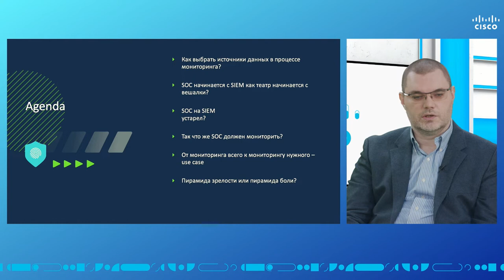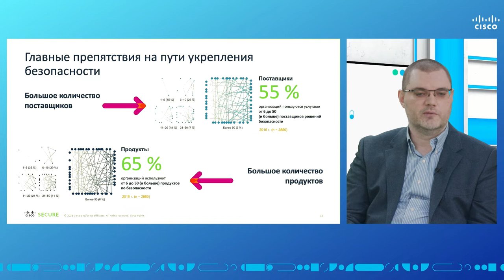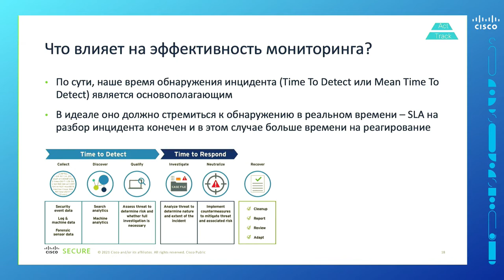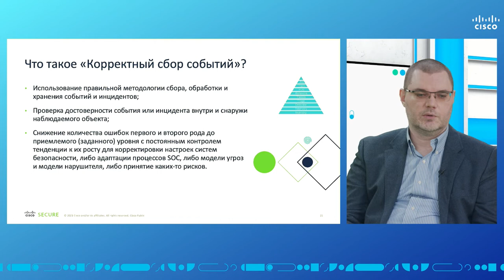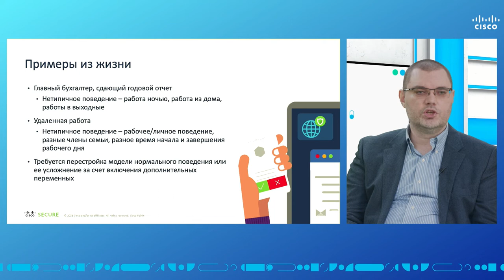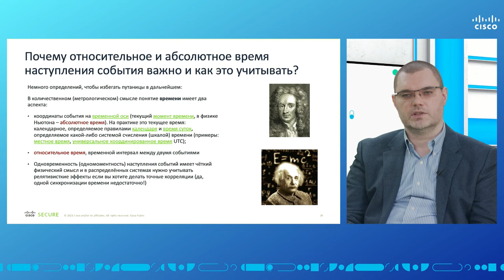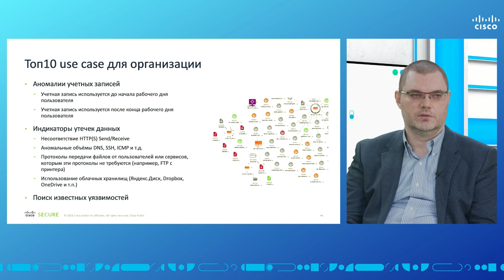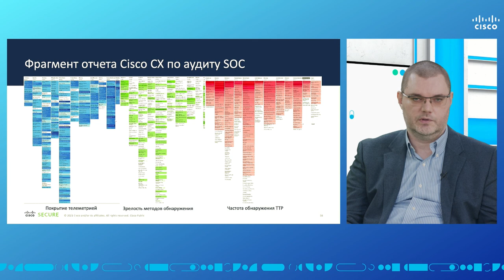SOC-Форум 2021 — Эфир Cisco. Руслан Иванов: Пирамида зрелости мониторинга ИБ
Как правильно выбрать источники данных о событиях информационной безопасности — подробно рассказывает Руслан Иванов в эфире компании Cisco, live-партнёра SOС-Форума 2021.

Доклад консультанта-архитектора по кибербезопасности компании Cisco Руслана Иванова открыл серию выступлений в ходе онлайн-эфира Cisco 8 декабря 2021 года. Эксперт рассказал о том, как выбирать источники данных о событиях кибербезопасности для SOC, чтобы аналитики центра мониторинга ИБ не «утонули» в потоке данных — а также чем при решении этой задачи может помочь матрица MITRE ATT&CK.

Онлайн-вещание компании Cisco велось на главной странице SOC-Форума 8 декабря 2021 года. Компания Cisco, мировой лидер в области кибербезопасности, выступила live-партнёром форума.
Прозвучавшие в студии выступления стали квинтэссенцией 20-летнего опыта компании по мониторингу ИБ и реагированию на инциденты, построению собственного SOC-а и предоставлению услуг центра мониторинга ИБ. Специалисты Cisco поделились лучшими практиками по созданию и эксплуатации SOC-ов, а также рассказали о самых распространённых ошибках, которые допускают компании в процессе SOC-остроения. Зрители прямого эфира смогли задать интересующие их вопросы сотрудникам Cisco, а также принять участие в розыгрыше ценных призов.

Доклады в рамках эфира Cisco на SOC-Форуме:
➢ Руслан Иванов (консультант-архитектор по кибербезопасности): Пирамида зрелости мониторинга ИБ, или какие источники вам в первую очередь нужны для SOC?
• Алексей Лукацкий (бизнес-консультант по кибербезопасности): Сколько стоит SOC создать?
• Руслан Иванов (консультант-архитектор по кибербезопасности): SOC Lite — как проверить свои процессы и навыки в SOC-остроении, не тратя ни копейки?
• Алексей Лукацкий (бизнес-консультант по кибербезопасности): 21 ошибка при создании SOC — опыт проектов в России и странах СНГ

Все подробности, отчётные материалы, фотографии и записи трансляции публикуются на сайте